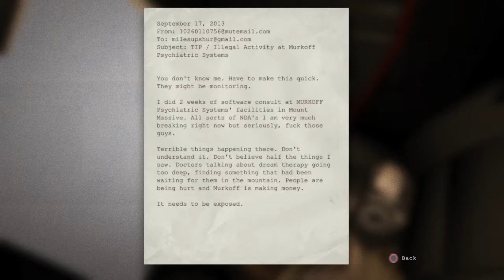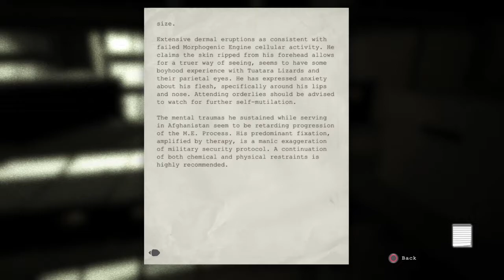Outlast Playthrough Ep1